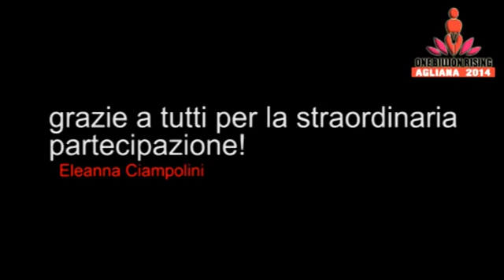ONE BILLION RISING PER LA GIUSTIZIA - AGLIANA PT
Le donne e gli uomini di Agliana si sono sollevati per chiedere Giustizia!